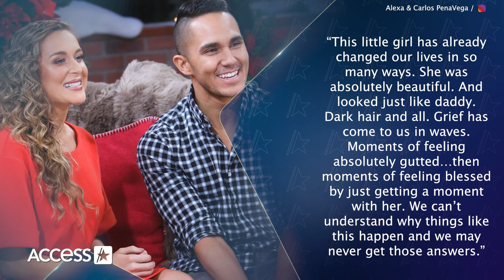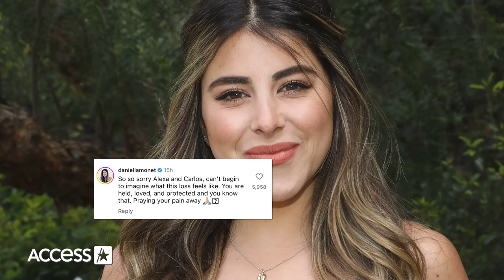Alexa & Carlos PenaVega Receive Support From Derek Hough, Daryl Sabara After Daughter's Stillbirth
Alexa and Carlos PenaVega are sharing a devastating family update. The former “Spy Kids” actress and “Big Time Rush” alum announced in a joint post on Instagram on April 15 that they are mourning the loss of their fourth child, who was stillborn. “There are never the right words to say when it comes to loss. After a beautiful and peaceful delivery our daughter “Indy” was born at rest,” the couple wrote in part, adding, “It has been a painful journey. But in the pain we have found peace. God continues to comfort and hold us in his arms.”